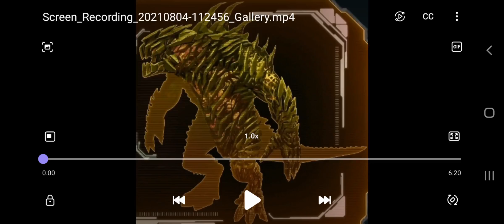Alpha King titan sings Join us for a bite